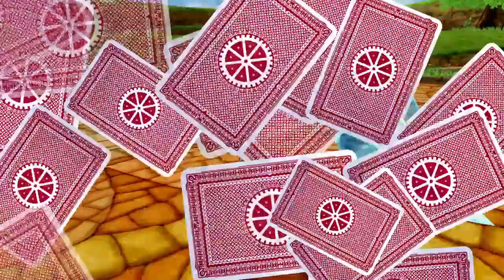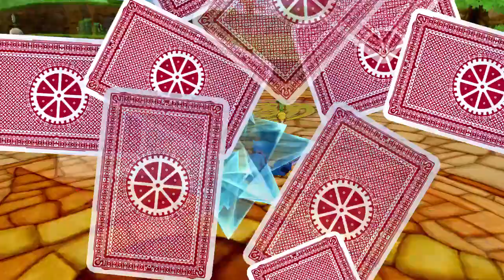[Мысли вслух, Экспресс-обзор] Mugen Souls - Чешир БОМБИТ!!!